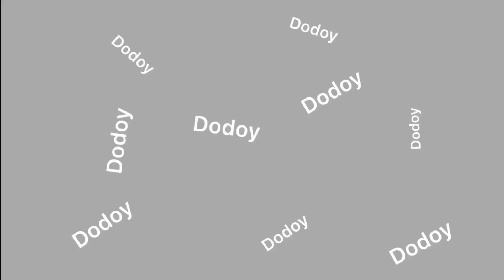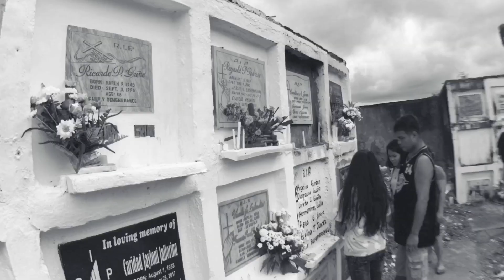Happy halloween Maprends